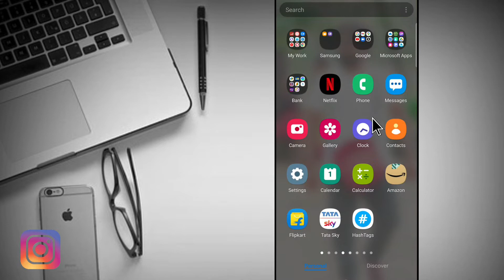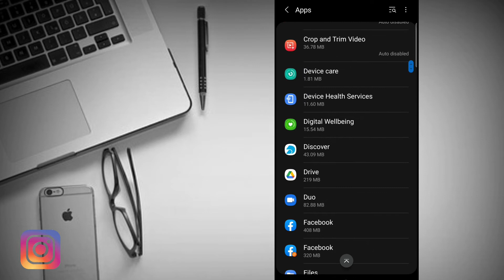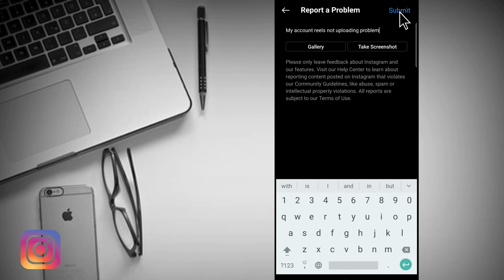How To Fix Instagram Reels Not Uploading On Android (2022) | Instagram Par Reels Upload Nahi Ho Rahi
How To Fix Instagram Reels Not Uploading On Android (2022) | Instagram Par Reels Upload Nahi Ho Rahi Hai